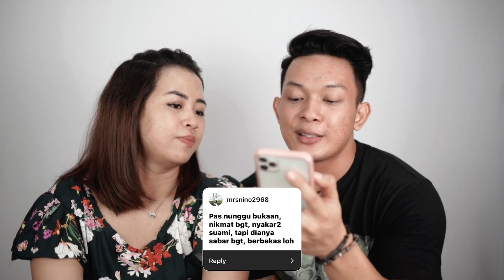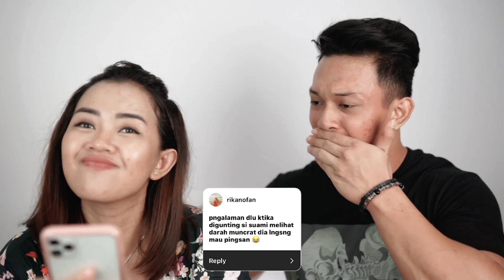KIRA-KIRA MOMMY PENGEN PERSALINAN APA YAH?